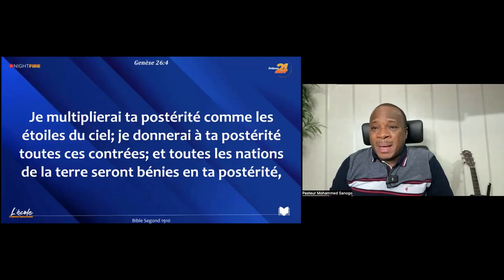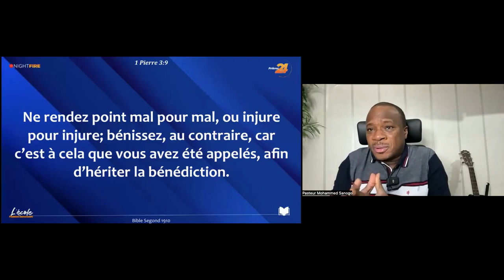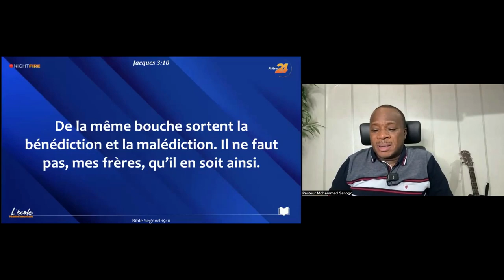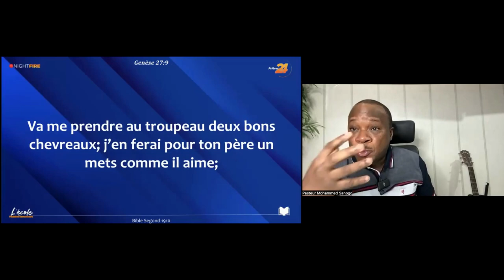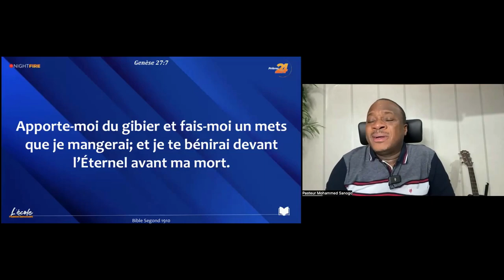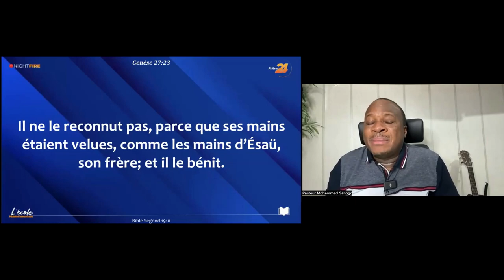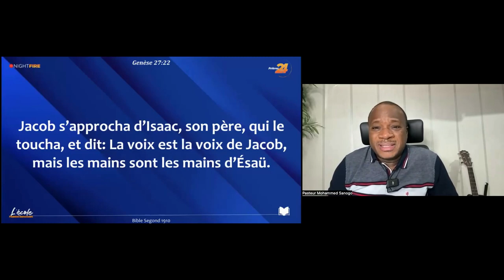Récap | LA BÉNÉDICTION - Partie 2- APÔTRE MOHAMMED SANOGO | NIGHT FIRE 07/10/2023